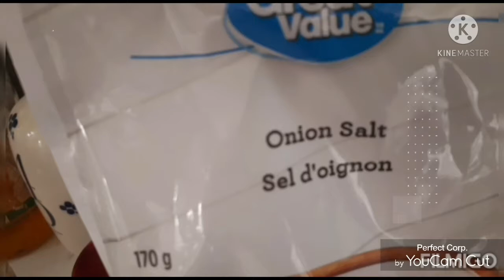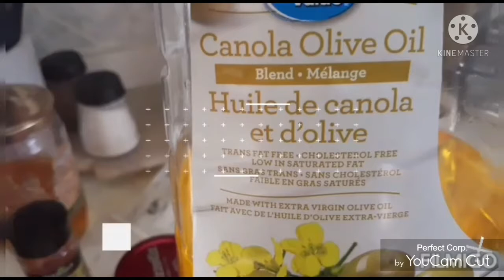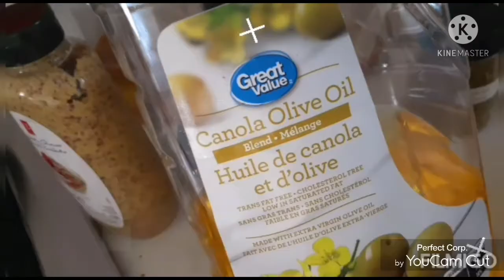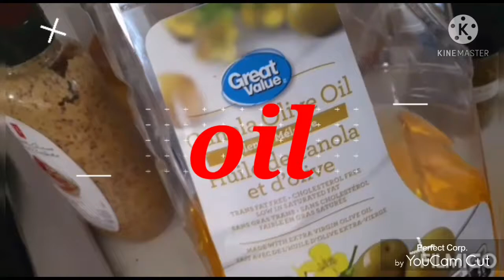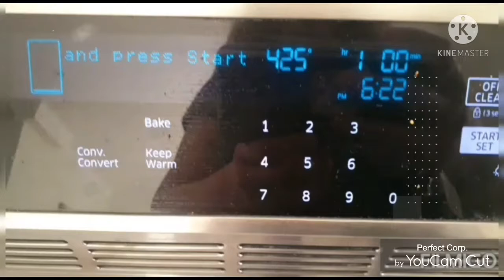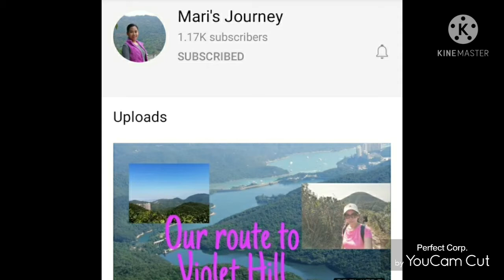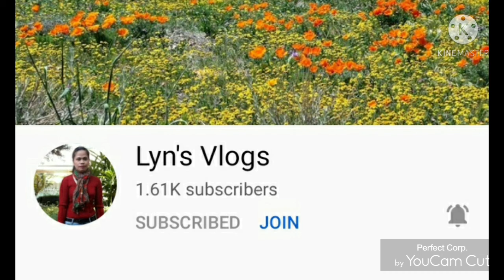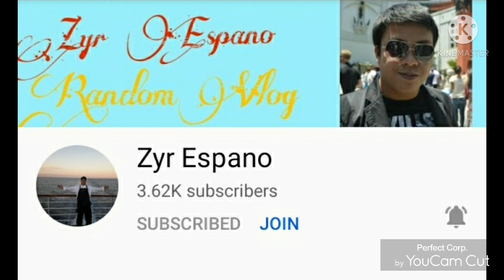Roasted Mustard Chicken w/ potatoes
chicken thigh or drumstick (option)
potato
lemon
rosemary leaves
garlic
oil
Italian spices
paprika
mustard
garlic and onion powder
pepper
salt